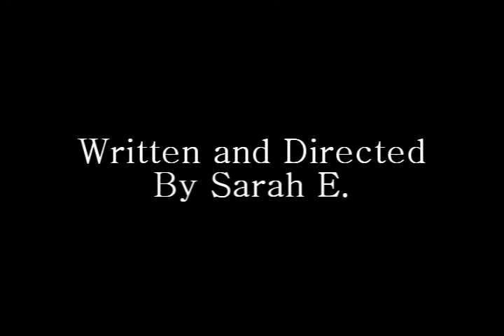March of the Beer Bottles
MARCH OF THE BEER BOTTLES - Segment from the film "Hells Bells Presents" by Hells Bells Productions, LLC.  A beer bottle army marches from the kitchen and through the house.  Let's hope these brave souls can complete their mission and make it through the trenches safely!

Written and Directed by Sarah E.  Edited by Patrick Clark.